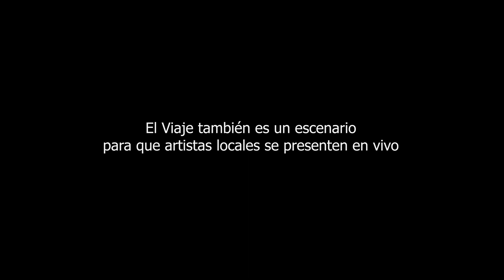El VIaje: Videoinstalación - Verano 2023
Registro de la primera presentación de El Viaje: Videoinstalación en La Pedrera, del 21 de enero al 4 de febrero de 2023